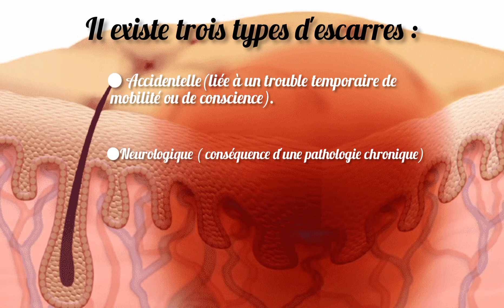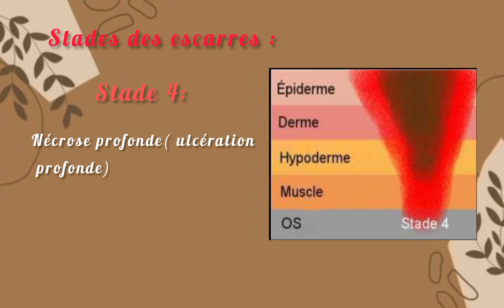les escarres ( Définition ,Types ,Facteurs favorisants , Stades et les mesures préventifs)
Bonsoir étudiants , voici le deuxiéme cours des escarres , cette video contient une petite définition de l'escarre , types ,facteurs favorisants et les mesures préventifs pour éviter l'apparition de l'escarre .